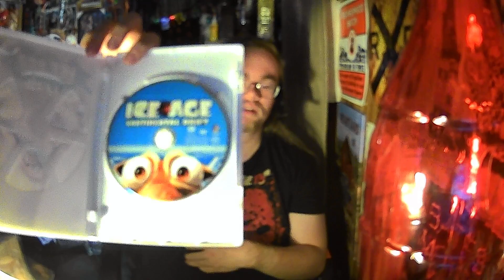Ice Age: Continental Drift (2012) DVD Unboxing